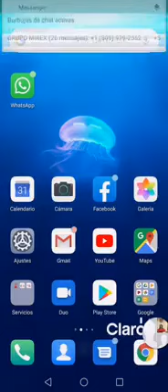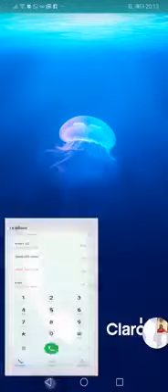Captura de pantalla en vídeo con el propio Huawei P30 PRO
El Huawei P30 PRO, realiza su propia captura de pantalla en vídeo, acumulando todo los pasos que vas dando en el móvil.